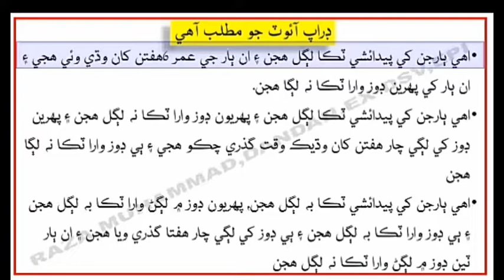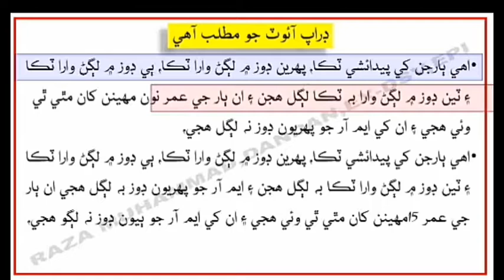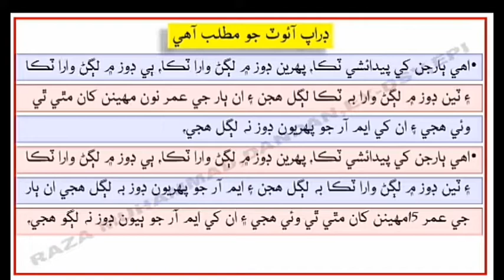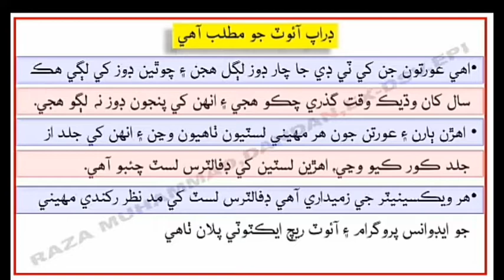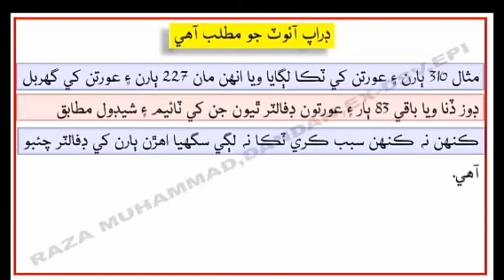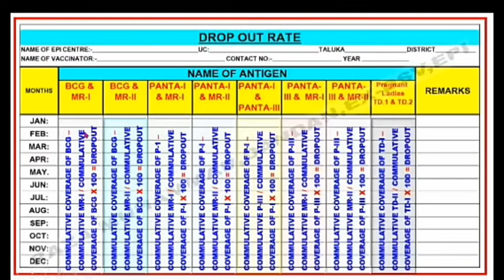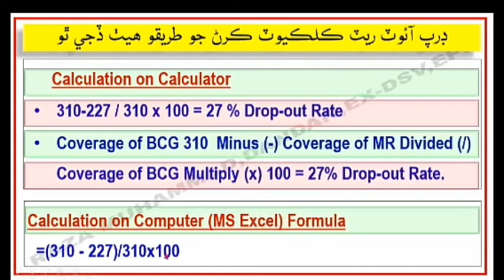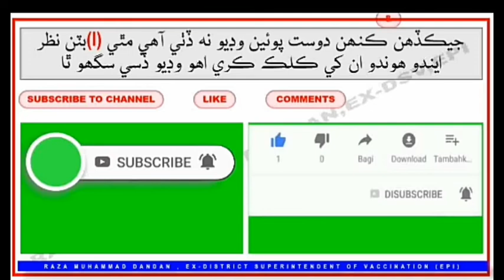What is dropout Rate | How to Calculate Dropout Rate | Sindhi Language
Expanded Programme on Immunization (EPI)
Learn Public Health (EPI) information on my YouTube Channel Expanded Programme on Immunization (EPI).
By Profession, I am an ex-District Superintendent of Vaccination (EPI) District Sukkur and now full time YouTube creator. I worked at Health Department (EPI) Programme for 38 years, I also writen & Compsing a EPI Traning Manual for EPI & Paramedical staff contaning 275 pages in Sindhi language on my experence base. I have worked with reputable National & International NGOs / Partners such as WHO, UNICEF, GAVI, Agha Khan University Karachi, Contec International.
During my service period attended more then 200 Trainings / Workshops on National & International level.
ex-Project Director EPI Sindh Dr.Agha M.Ashfaque Pathan nominated me Master Trainer EPI for Sindh Province, As Master Trainer arranged/attended EPI trainings for EPI staff, Paramedical staff & LHWs in majorties Districts of Sindh Province.
I reserves the rights to delete comments that are: Offensive, Abusive & aggressive.  I am also reserves the rights for if any YouTuber use my EPI Book without my permission i will copy right clam againest him.